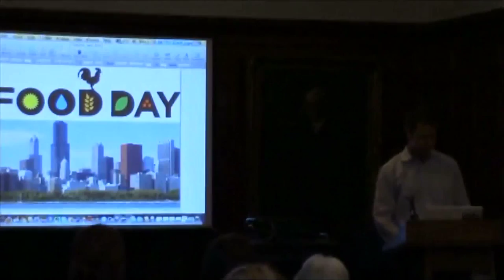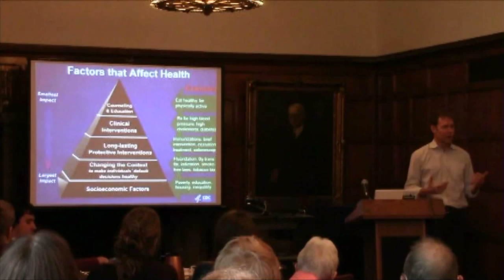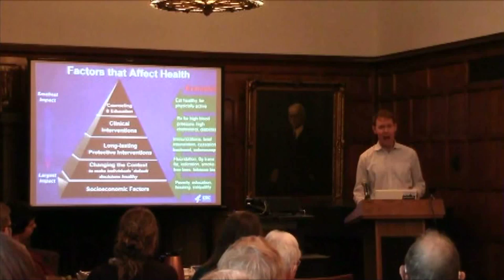Wednesday Lunch at the Divinity School with Tim Magner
🔴 Truck Farm Chicago: It's a simple concept with a big impact. Truck Farm is a mini-farm planted in the back of a biodiesel-fueled pickup truck, used to connect kids to food and health. With Tim Magner, rookie farmer and cocreater/codirector of Truck Farm. A Wednesday Lunch at the Divinity School.